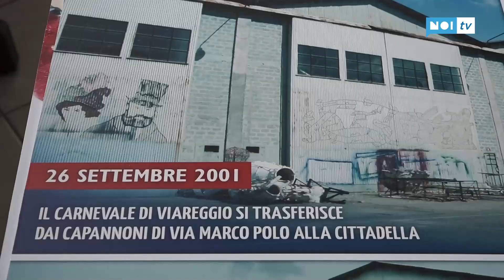I 20 anni della Cittadella del Carnevale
Era il 26 settembre del 2001 quando venne effettuato il taglio del nastro della nuova casa dei maestri costruttori dei carri del Carnevale di Viareggio